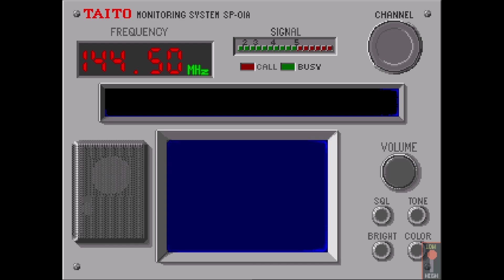Chase H.Q. (Arcade) Longplay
Longplay di Chase H.Q. versione Arcade.

Longplay of Chase H.Q. arcade version.